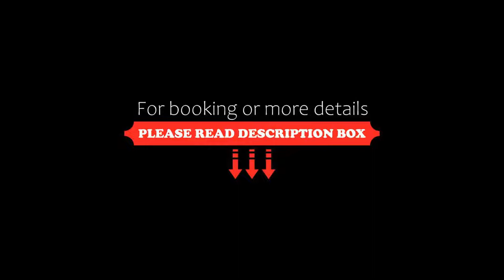City Express La Paz, La Paz, Mexico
About Property:
You're eligible for a Genius discount at City Express La Paz! To save at this property, all you have to do is sign in.
Offering an outdoor swimming pool, a fitness centre and breakfast for free, City Express La Paz is located 500 m from the sea ocean and 5 km from Museo de Ballena Museum.
The rooms here will provide you with a flat-screen TV, air conditioning and cable channels. Private bathrooms also c...
Property Type: Hotel
Address: Paseo Alvaro Obregon Km. 2.5 , 23010 La Paz, Mexico
Searching For
1. City Express La Paz - La Paz - Mexico
2. City Express La Paz - La Paz - Mexico Address
3. City Express La Paz - La Paz - Mexico Rooms
4. City Express La Paz - La Paz - Mexico Amenities
5. City Express La Paz - La Paz - Mexico Offers and Deals
Audio Credit:
Track Title: Reasons To Hope
Artist: Reed Mathis